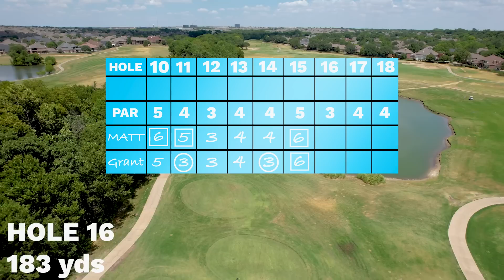My Greatest Comeback Ever! | 9 Hole Stroke Play Match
GOOD GOOD Is KILLING IT!!! We Just dropped our summer apparel and it is unreal. A lot is sold out so go grab some now before it's all gone!
I also made a hole in one and it was insane thanks for all the love on it!!